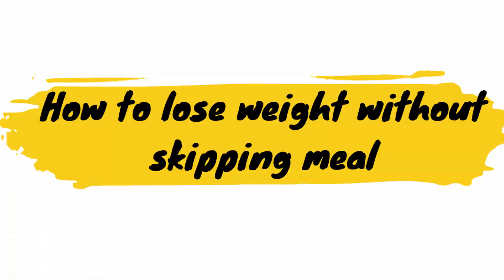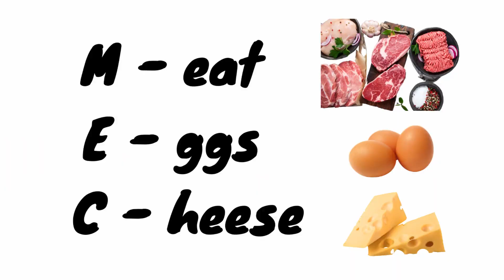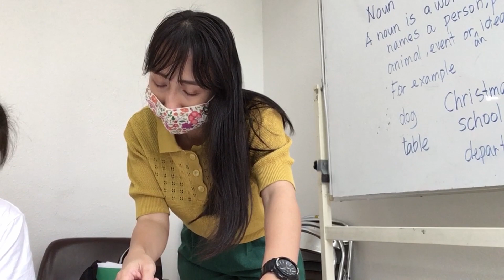Pano pumayat without skipping meals| Mga simple tips na dapat sundin| Mga pagkain na dapat kainin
Hey, guys. Gusto mo bang pumayat pero di ka mahilig mag-execise? May mga simple tips ako para sayo na dapat mong gawin kahit di ka mag skip ng meals.

Marami sa mga kababaihan ang nahihirapan magpapayat. Karamihan sa atin ay dapat mag-exercise at isa na rin ako don. Sa video na ito, tuturuan ko kayo kung pano magbawas ng weight ng hindi nagpapapawis sa gym. Di mo na kelangan na mag gym para lang pumayat. Sa mga simple tips na ituturo ko sa inyo, dahan dahan kayong makakapag lose ng weight.

The Longevity Paradox book in English (AMAZON Japan)

MCT oil (AMAZON Japan)